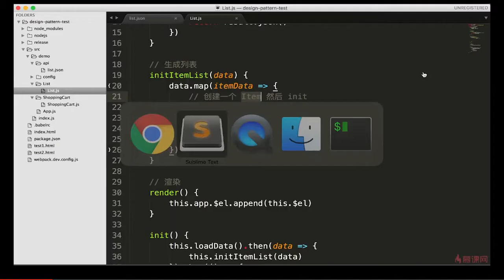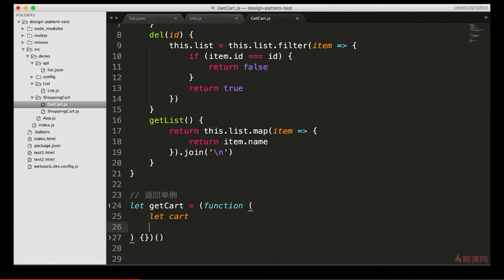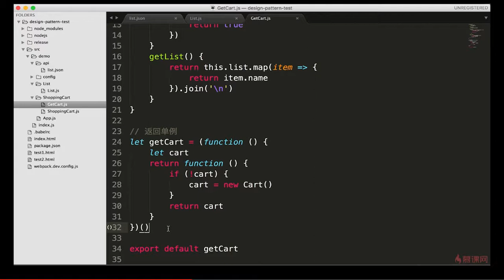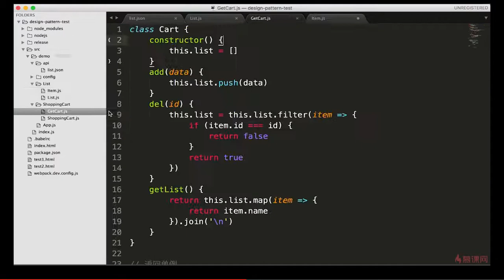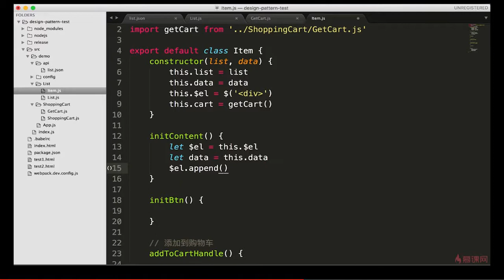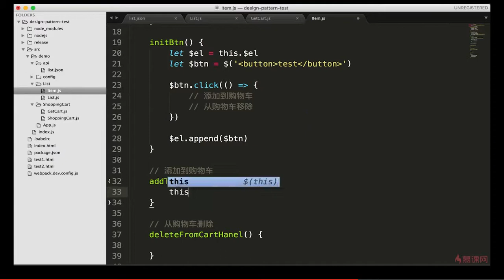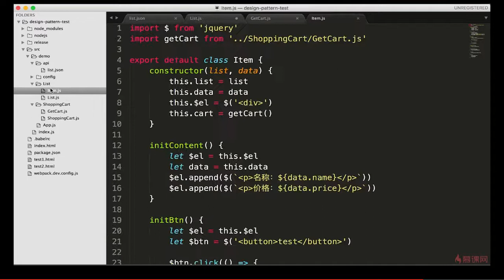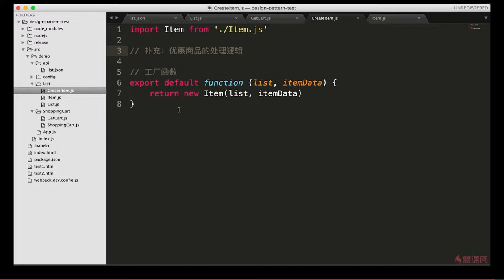14.6 综合应用 | 实现item&cart —— Javascript 设计模式系统讲解与应用